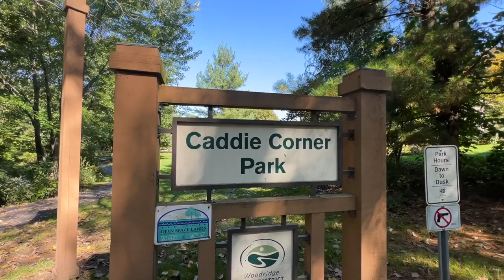6528 Middlecoff Ct. | Woodridge, IL